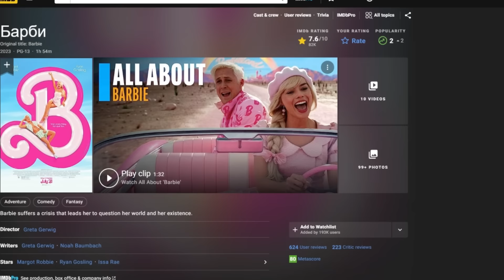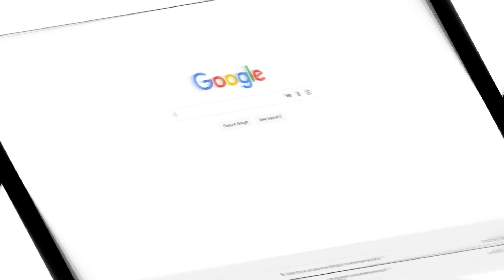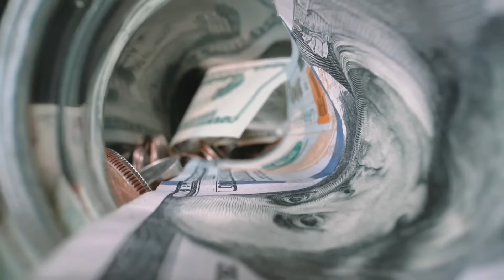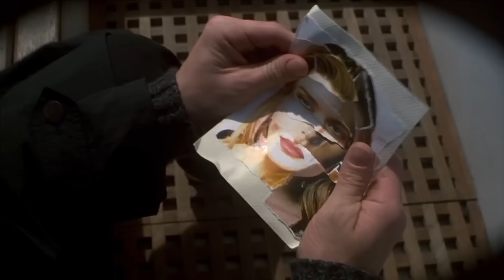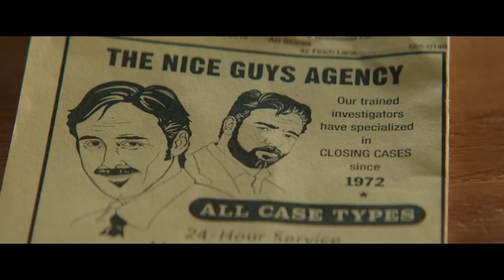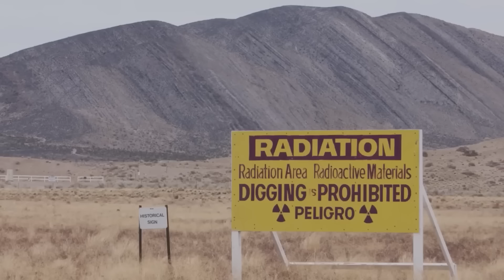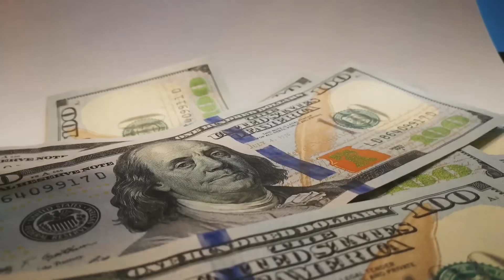Барби - обзор фильма. Нас обманули?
— смотрите 4 сезон сериала «Чудотворцы» на Кинопоиске

🍩 Поддержите нас на ЯндексДеньги - 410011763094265